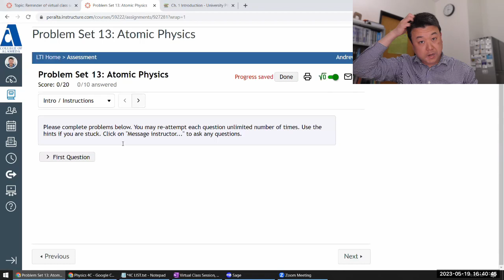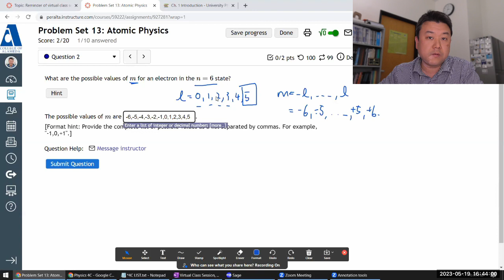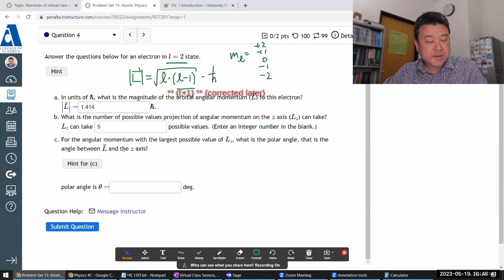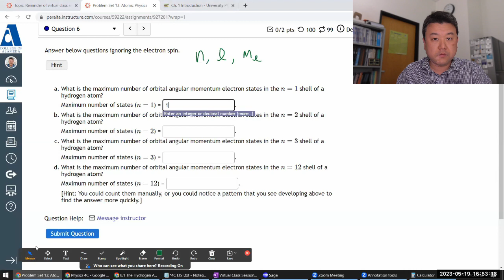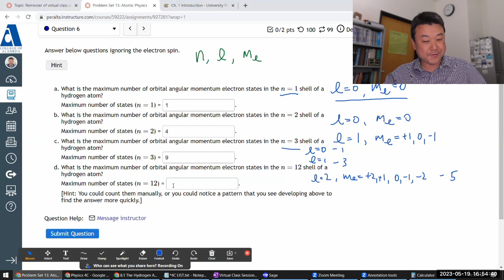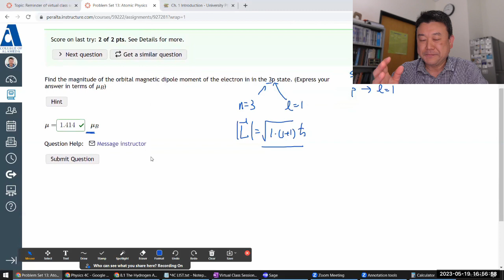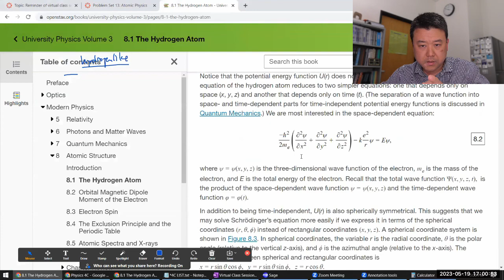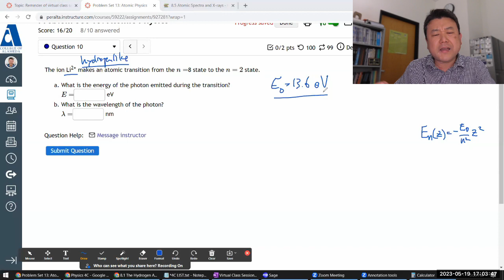Physics 4C - OpenStax University Physics Vol 3, Ch 8, Problems 26, 28, 30, 39--41, 56, 60, and 68